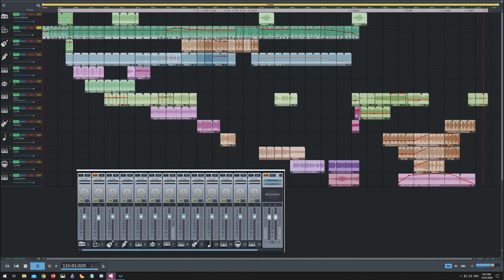Symphonics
A mixture of Classical, Rock and Techno